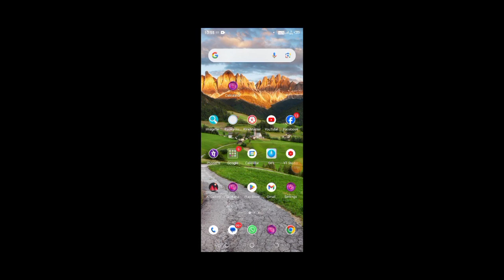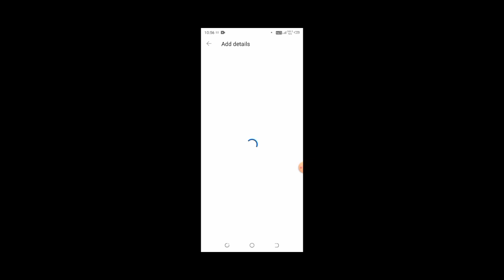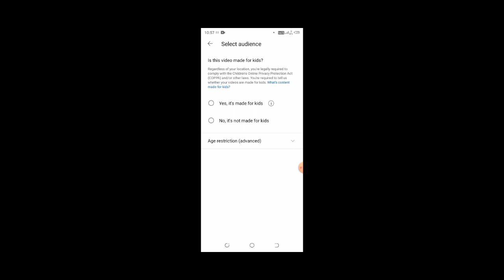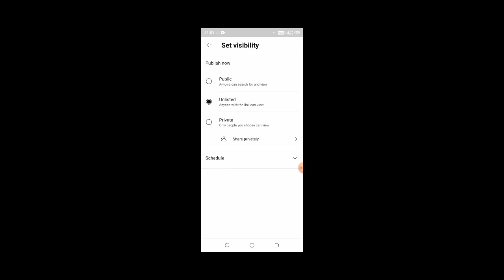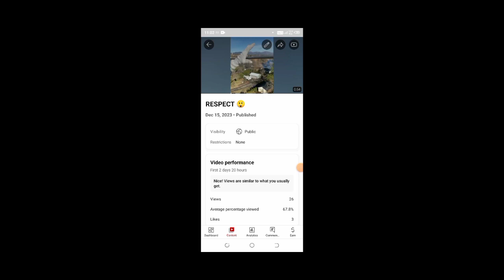केवल 7 मिनट में shorts viral kare